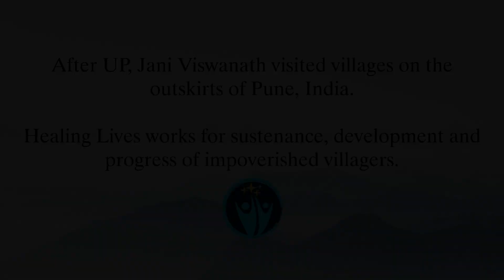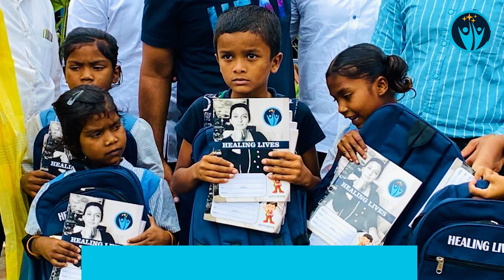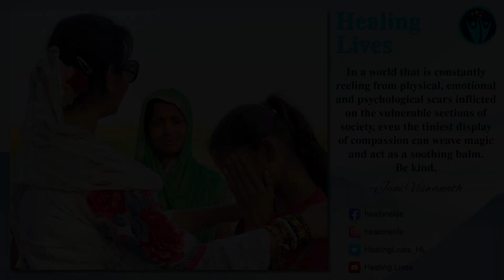Healing Lives in Remote Villages | Pune | Maharashtra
Jani Viswanath visited impoverished villages in Maharashtra, India. During this visit, she took an in-depth assessment of all the empowerment and development programs conducted by Healing Lives India.

Various programs like visit to multiple schools, visit to leprosy home and specially abled schools, talk with socio-environment activists were arranged. Plans of new activities and collaboration were made to serve the impoverished population in much better way.